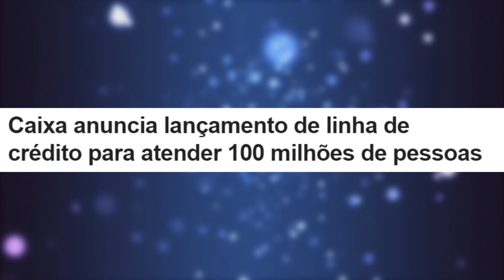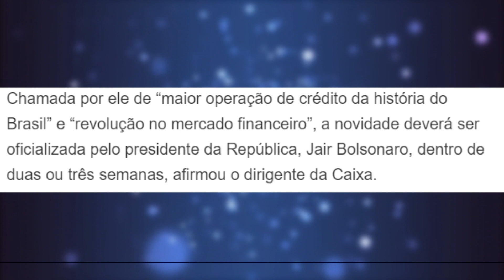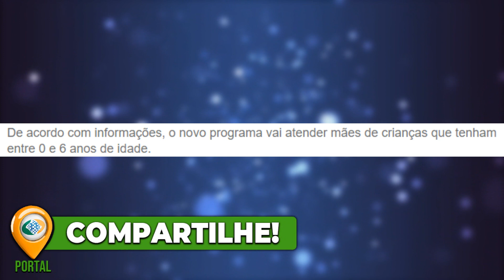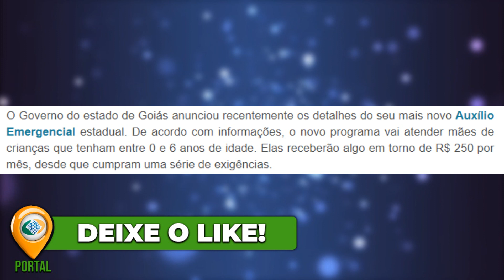CAIXA LIBEROU! NOVA LINHA DE CRÉDITO + NOVO BENEFÍCIO de R$250 COMEÇA ESSE MÊS!